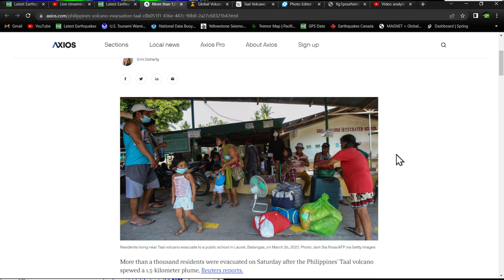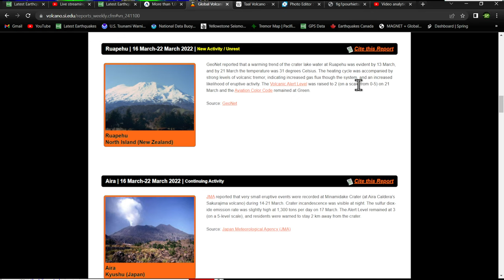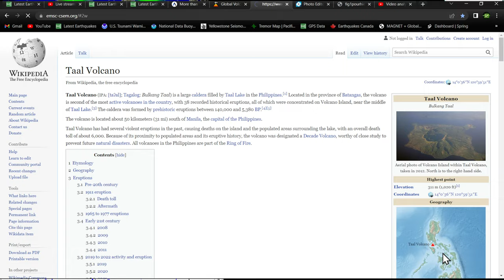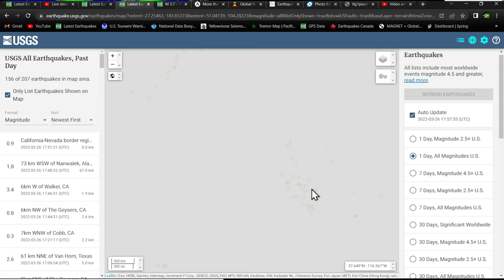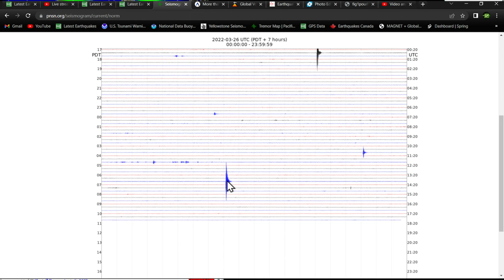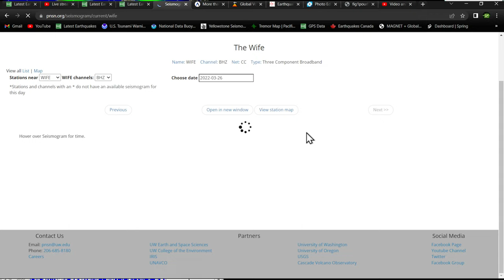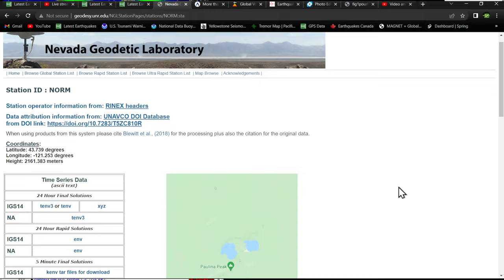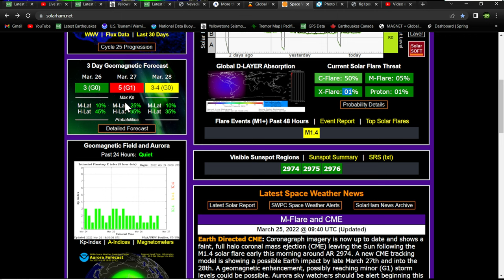Taal Volcano Alert level raised.. Deep Earthquakes Fiji area again.. Saturday update 3/26/2022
The Taal volcano, located approximately 45 miles south of central Manila, received a level 3 alert on a 5-level scale. That means "there is magmatic intrusion at the main crater that may further drive succeeding eruptions," per Reuters.

"Magma in the shallow part of the crater interacted with water, causing an eruption called phreatomagmatic activity," Renato Solidum, the head of the volcanology agency, told DZMM radio station.
More than 1,000 residents living in communities near the volcano, including fisherman and fish cage workers, were evacuated.

Solarham.net